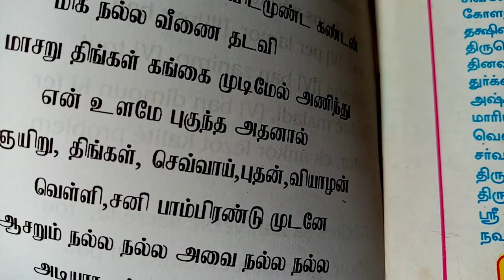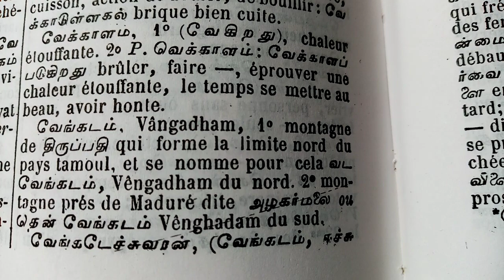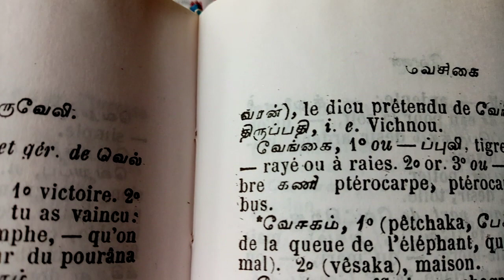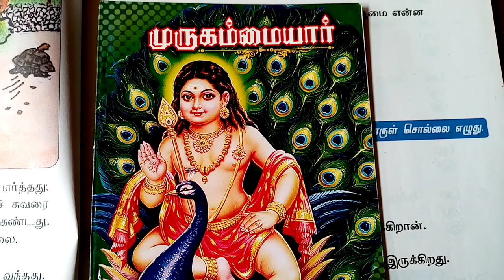Découverte, initiation langue tamoule pour débutants.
Les jours de la semaine avec le support du livret de chants dévotionnels quotidiens.  வியாழக்கிழைமை. வெள்ளிக்கிழமை, சனி கிழமை. @moisedijoux7932